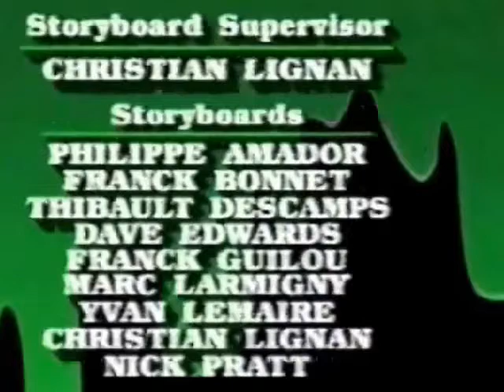Creepy Crawlers - Attack Of the Fifty Foot Googengrime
The show is about Chris Carter, a self-described "normal kid" who is interested in magic. While working at the Magic Shop of bitter discredited stage illusionist Professor Googengrime, Chris designed and built a device he called "The Magic Maker", ostensibly for use in some unspecified magic trick. A particular once-every-thousand-years planetary alignment, the Magical Millennium Moment, rained down cosmic energies on the shop one fateful night, which somehow made the Magic Maker capable of creating strange, man-sized bug/magic trick composite mutant creatures. The three creatures formed that night, Hocus Locust, Volt Jolt and T-3 (dubbed "Goop-Mandos" by Googengrime), despite looking bizarre, turned out to be friendly, and joined forces with Chris, but Googengrime kept the Magic Maker when Chris and the Goop-Mandos escaped from the shop. Each episode thereafter concerned Googengrime's latest attempt to gain power and conquer the world with a Magic Maker-created "Crime Grime" monster, and Chris and The Goop-Mandos' efforts to stop him, and retrieve the Magic Maker from his evil clutches.

As the series went on, more Goop-Mandos were created. In addition, a young girl named "Sammy" Reynolds became a close ally of the group.

Some sitcom style humor was derived by the concept that the Goop-Mandos were required to recharge after missions by hanging upside-down in the large closet in Chris' room. This concept was derived from a small oozing hourglass-like device housed in the lower torso of each Goop-Mando Action Figure. Although the Carter parents never made an appearance on the show (their voices were heard off-screen in a few episodes), Chris' older brother Todd, a vain and surly "valley dude", was constantly suspicious of the extracurricular goings-on around the house. Furthermore, when the Goop-Mandos needed transportation to a battle site, they would often confiscate Todd's custom dune buggy, using doses of "Goop" to transform it temporarily into the Goozooka "Crawler Cruiser" assault Vehicle. The villains used a similar vehicle called the Bug-Eyed Bomber.

At the Opening of Season Two, Professor Googengrime created a formula, Super Goop, to try destroy the Goop-Mandos, but it backfired, furthering their mutations. The Goop-Mandos changed colors, gained new abilities and became much stronger.